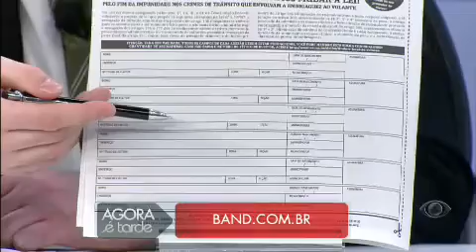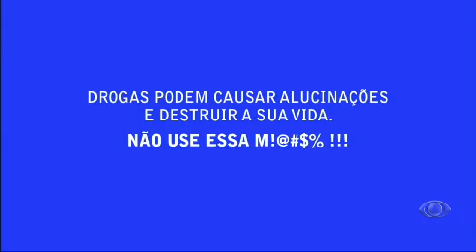Agora é Tarde - Sandra de Sá (27/03/2012) Completo